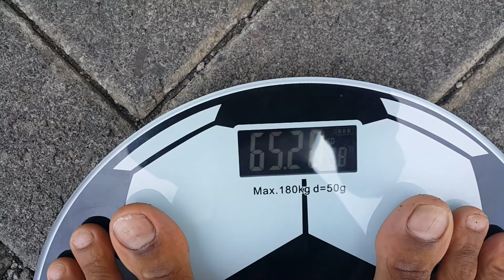LX040 1 UJI COBA DI LINDAS MOBIL PAJERO